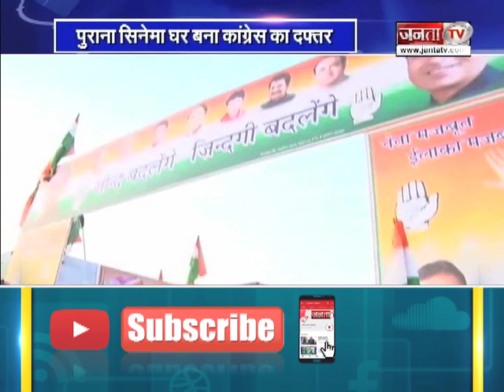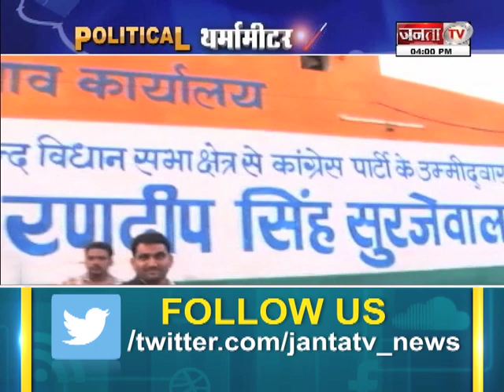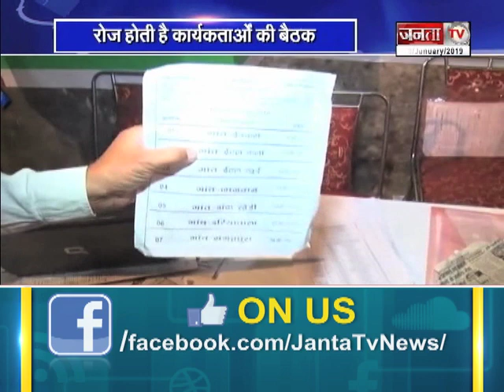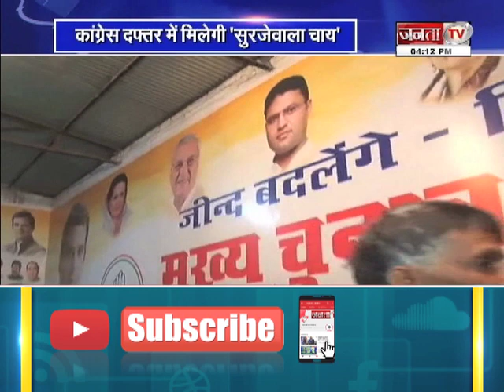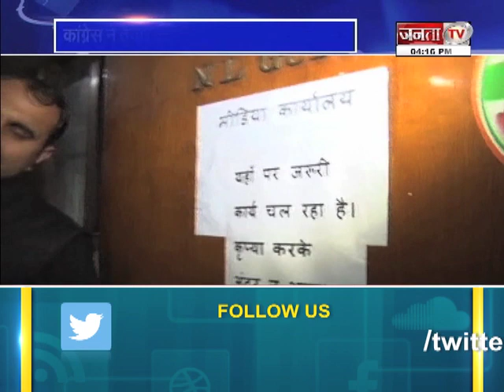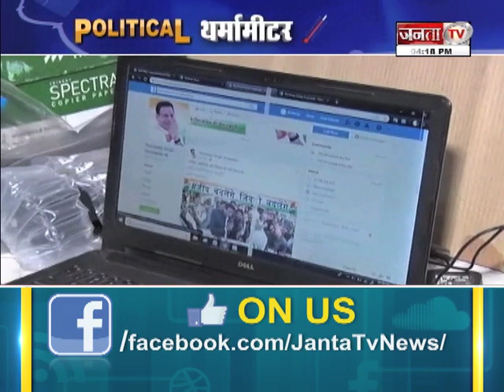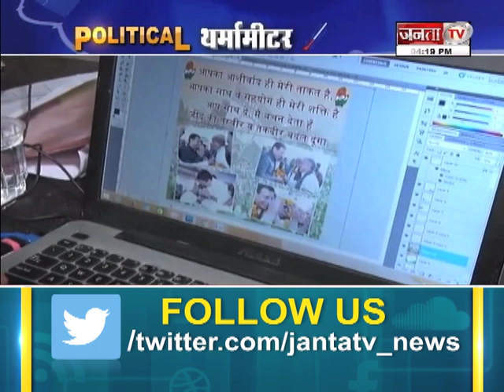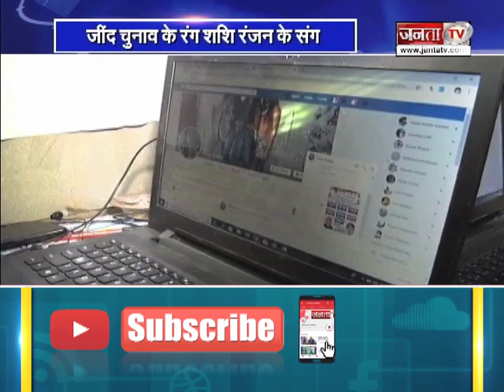POLITICAL थर्मामीटर ||देखें जींद उपचुनाव पर कैसे काम कर रही है CONGRESS की ‘WAR ROOM’||JANTA TV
JantaTV JantaTVLive HindiNews Janta TV News Channel: जनता टीवी हरियाणा, पंजाब और हिमाचल प्रदेश का सर्वश्रेष्ठ हिंदी न्यूwज चैनल है । जनता टीवी न्यू ज चैनल राजनीति, मनोरंजन, बॉलीवुड, व्यापार और खेल में नवीनतम समाचारों को शामिल करता है। जनता टीवी न्यूनज चैनल की लाइव खबरें एवं ब्रेकिंग न्यूज के लिए बने रहें । Janta TV is Best Hindi News Channel in Haryana, Punjab & Himachal. Janta TV news channel covers latest news in politics, entertainment, Bollywood, business and sports.